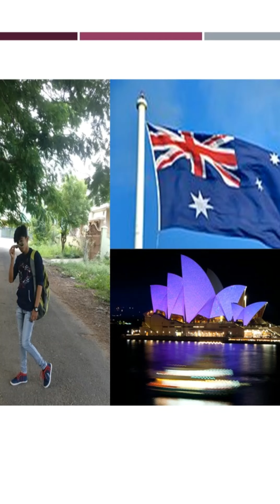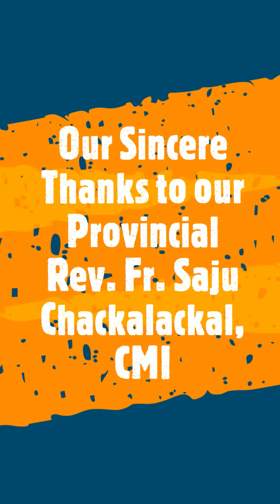WORLD STANDARD DAY